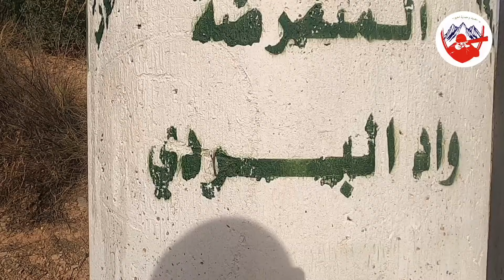من الطرق الاحسن لسقاية الحيوانات البرية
من الطرق الرائعة لسقاية الحيوانات البرية نتمنى من كل من يحب البراري والحيوانات ان يستعمل هذه الطريقة لسقاية الحيوانات  وهي طريقة دائما لمدة من السنين  وكل ماتضع خزان مثل هذا في منطقة من المناطق فقد امنت هذه المنطقة من المحافظة على الحيوانات الموجودة هناك
وفي هذا اجر عظيم اسمع لكلام رسول الله وهو يقول عندما سأله رجل(( قال رجل لرسول الله صلى الله عليه وسلم يارسول توفي والديا بماتسدق عليهم قال له الماء قال الماء يارسول الله فال له الماء)) وهذا تأكيد من رسول الله على كبر اجر سقاية الماء

00:00 المقدمة
02:00 الفقرة الاولى
04:05 الفقرة الثانية
06:00 الفقرة الثالثة
08:00 الفقرة الرابعة
10:10 الفقرة الخامسة